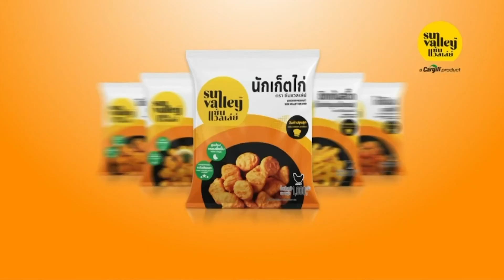ก๋วยเตี๋ยวปากหม้อสายรุ้ง 7 สี 7 ไส้ พ่อค้าปิ้งไอเดียเป็นการนั่งทานแบบน้ำวน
ข่าวนอกลู่ 11 ธ.ค. 65

-เกาะห้องน้ำลด นทท.แห่สนใจฝูง 'หอยลิ่น' เป็นสัตว์ยุคไดโนเสาร์
-พระนักเทศซื้อเครื่องเสียงพร้อมเทสต์เสียง โดยการเทศโชว์กลางร้าน
-หญิงสูงอายุรวมกลุ่มจักสานทำกระเป๋าสุดเก๋ เพื่อสร้างรายได้ แถมช่วยบำบัดโรคซึมเศร้า
-กลุ่มศิลปะอิสระ โชว์ฝีมือวาดภาพบนกำแพงเก่าในเมืองพะเยา
-กีฬา กศน. ตรังเกม มีกีฬาสุดหลากหลาย บรรยากาศสุดคึกคัก